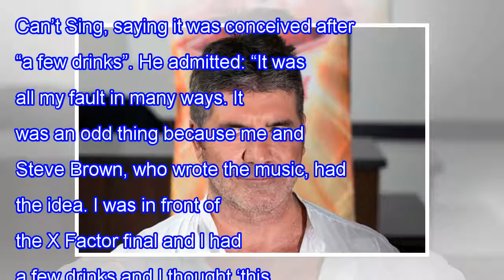Actually the reason simon cowell and harry hill have a bitter fall